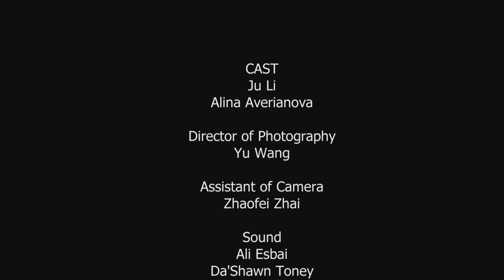RongkangSun BloodySheet SemesterOne Fall17MFAB